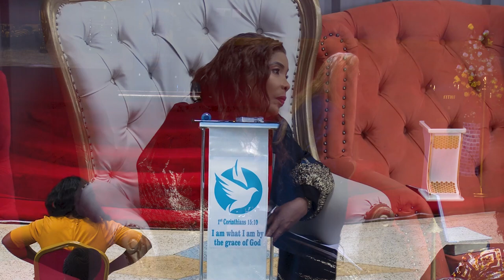"PROPHETIC BLESSINGS FROM THE FATHER!" -THOMAS MANTON IV- (PHENOMENAL MESSAGE & TEACHING!)